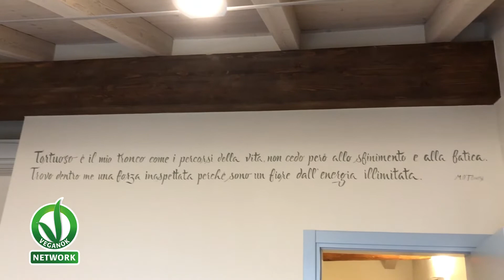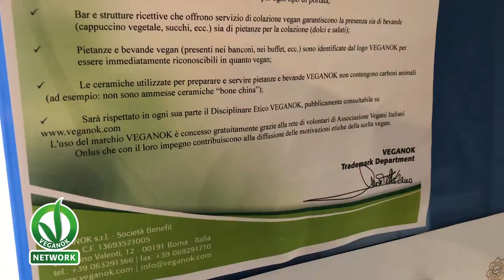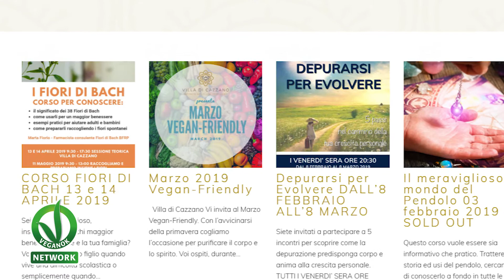Villa di Cazzano accreditata VEGANOK